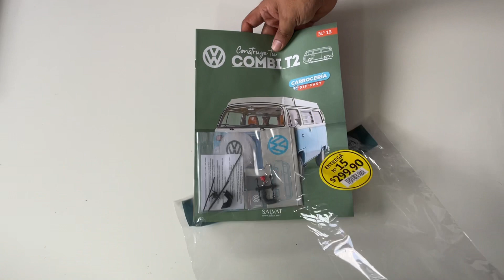(15) Combi T2 | El distribuidor - Entrega Número 15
ENTREGA NÚMERO 15 (EL DISTRIBUIDOR) DE LA VOLKSWAGEN COMBI T2 CAMPER, TODA UNA LEYENDA SOBRE RUEDAS.

En este número seguiremos con él montaje de los nuevos elementos del motor; el distribuidor y el cableado de las bujías.

Muchas Gracias!
Diego Pérez